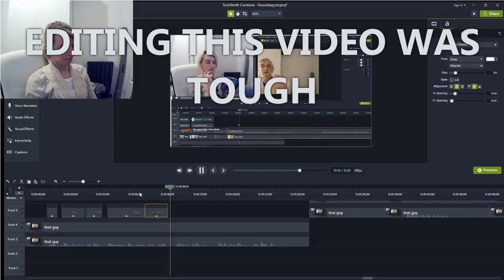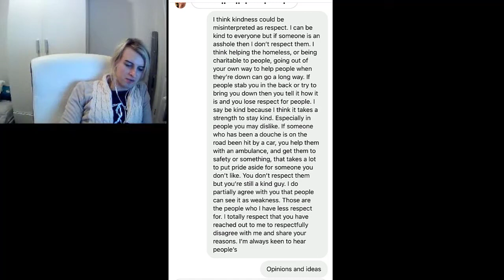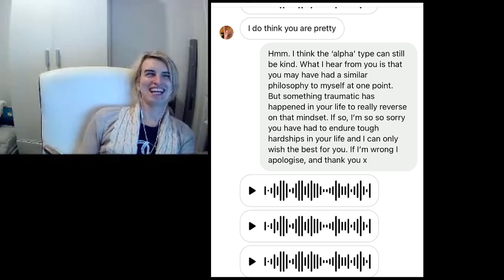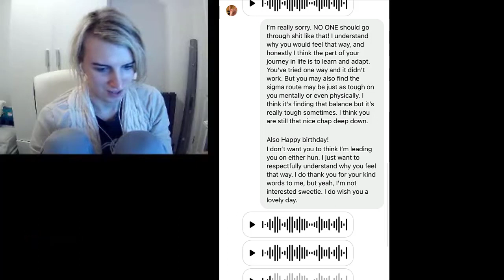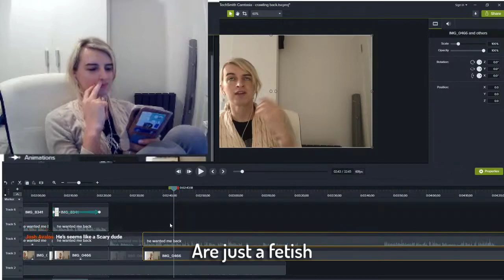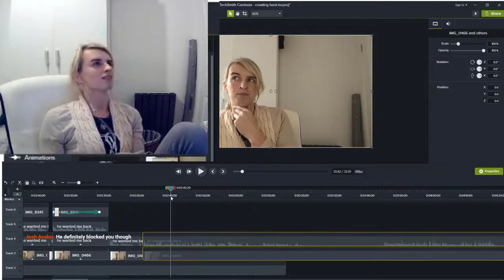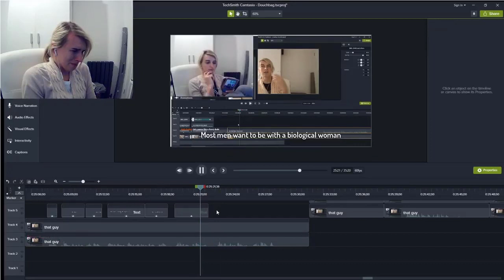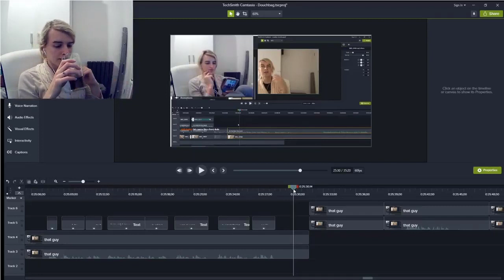SCARY BETA Male Hit on me then tries to HURT me - What Us Girls Need to be Careful of!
So this guy began disagreeing with my kindness philosophy through voice messages but it soon turned around when he tried hitting on me and me turning him down. I thought I wouldn’t hear it again but as it happened, I listened to it while I was streaming and got every single word before he blocked me and the messages he sent were deleted.

If someone talks to you like this, don’t even consider them. They like hurting people as you can hear when he laughs about making girls cry.

This video got tough for me to edit when I edited the final segment. If I were to ask for someone to like a video, this one would probably be it. It really ate away at me having to listen his words over and over again.

I started a go fund me page toward surgery for face surgery and breast augmentation. If you want to donate, I would be most appreciative and grateful, but never feel you have to. Thank you for all your support.